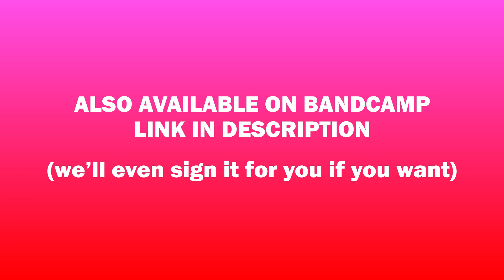All The Way Up CD's Now Available!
Pick up your copy of Airspace's debut album, All The Way Up, right now at your choice of major record store in the Lehigh Valley!

CD's Available at:
Young Ones (Kutztown)
Double Decker Records (Allentown)
Compact Disc Center (Bethlehem)
Spin Me Round (Easton)
Easton Record Exchange (Easton)